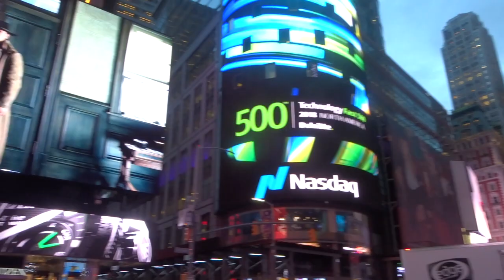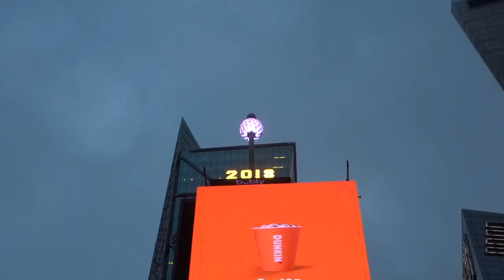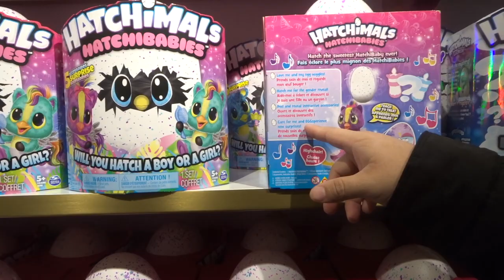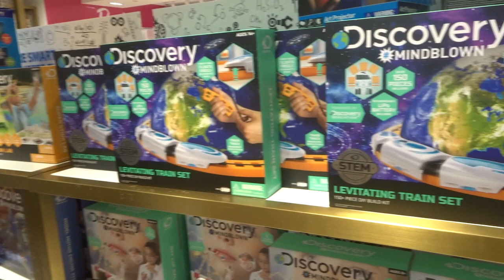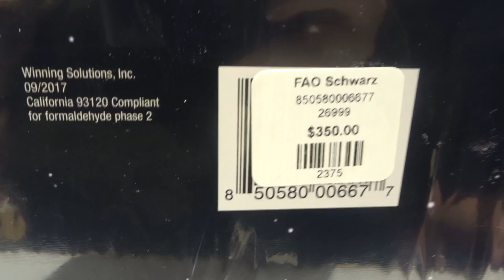Vlogmas Day 1| New York City Trip | Day in the Life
Come along as we explore New York City! Today we explored Rockefeller Center, FAO Shawtz Toy Store, and Much more! Ryan was so excited to be able to play the "Big" Piano in the Toy Store. Hope you all enjoy!!

Popular Upload:
$800 Grocery Haul